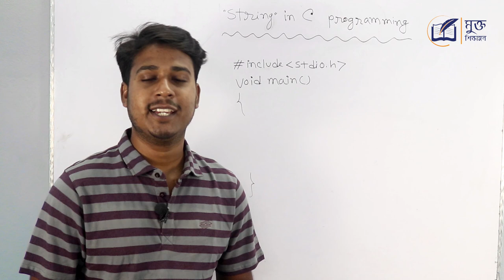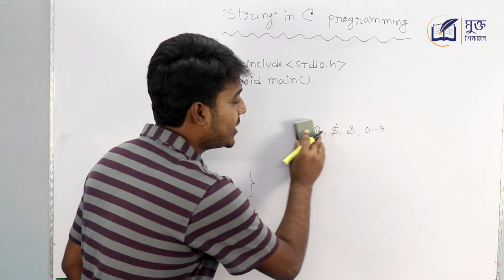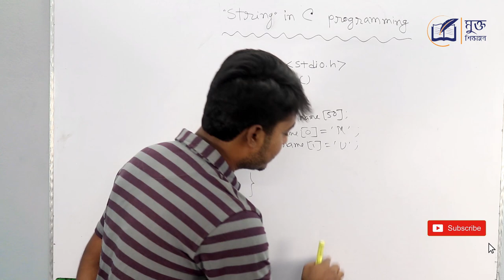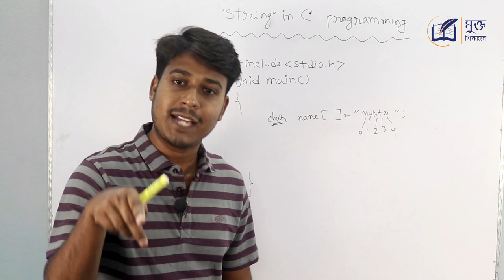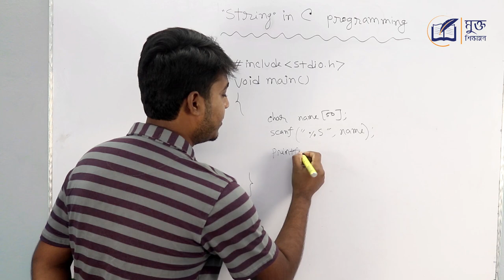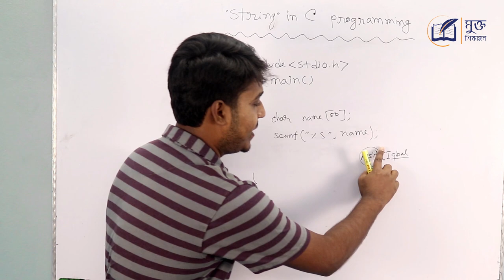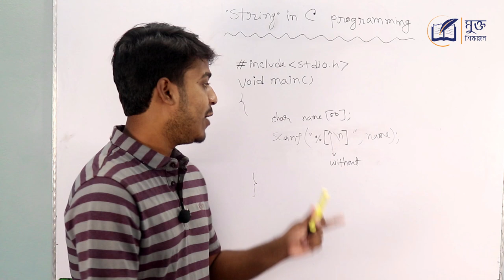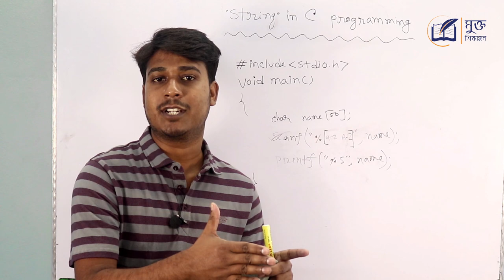String in C ! স্ট্রিং কি ! ক্যারেকটার অ্যারে কি ! সি প্রোগ্রামিং ভাষায় - Part 1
স্ট্রিং কি ?String in C programming ! ক্যারেকটার অ্যারে কি ? Character array in C !  সি প্রোগ্রামিং ভাষায় স্ট্রিং কি ? সি প্রোগ্রামিং ল্যাংগুয়েজে স্ট্রিং কি ? স্ট্রিং থিওরি কি? সি প্রোগ্রামিং ভাষায় ক্যারেকটার অ্যারে কি ? সি প্রোগ্রামিং ল্যাংগুয়েজে ক্যারেকটার অ্যারে কি ? character array and string in c for hsc ict ! স্ট্রিং এর বিশদ ধারণা দাও।  ক্যারেকটার অ্যারে নিয়ে আলোচনা কর।  ক্যারেকটার অ্যারে এর বিশদ ধারণা দাও।  স্ট্রিং নিয়ে আলোচনা কর।  what is string ? what is character array?  ক্যারেকটার অ্যারে ও স্ট্রিং পরিচিতি।  scanf() gets() puts() prtintf();  HSC ICT C Programming Lecture ! Character Array & String | ICT HSC . Input and Output in C Programming in Bangla. সি প্রোগ্রাম লেকচার : স্ট্রিং ! write the use of string. write the use of character array. স্ট্রিং এর কাজ কি ? c programming tutorial in bangla ! এই বিষয় গুলো দেখবো আমরা এই ভিডিও তে...।
ICT  HSC বা  এইচ এস সি আই সি টি বা এইচএসসি আইসিটি বা C programming language সহ আন্ডার গ্রাজুয়েট লেভেলের বিভিন্ন বিষয়ে আরও বাংলা ভিডিও টিউটোরিয়াল  দেখতে ক্লিক করুন...

অধ্যায় ২:  কমিউনিকেশন সিস্টেমস ও নেটওয়ার্কিং
( Chapter 2: Communication Systems and Networking )